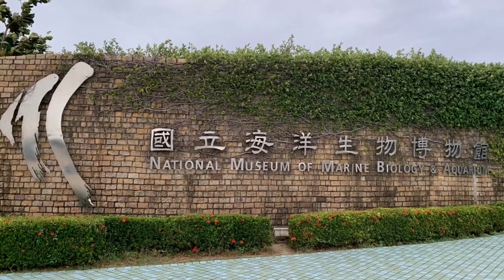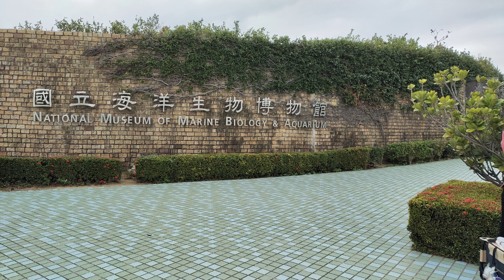Taiwan Tour | National Museum of Marine Biology and Aquarium | Kaohsiung adventure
National Museum of Marine Biology & Aquarium, located in Checheng Township, Pingtung Country, on the north-west corner of Kenting National Park,